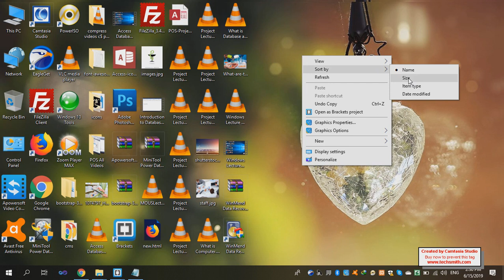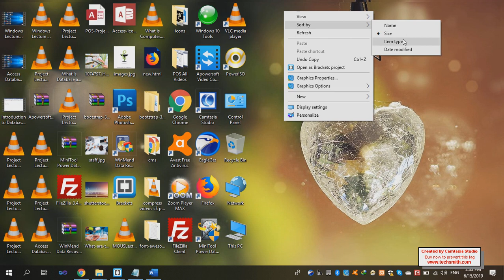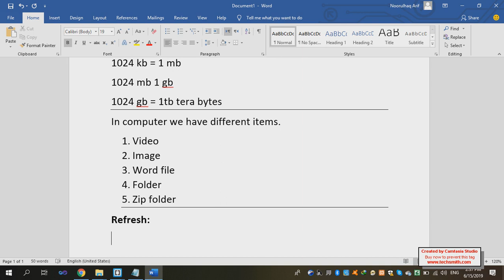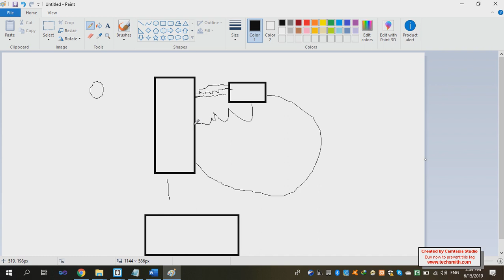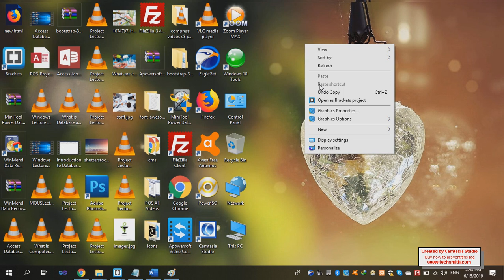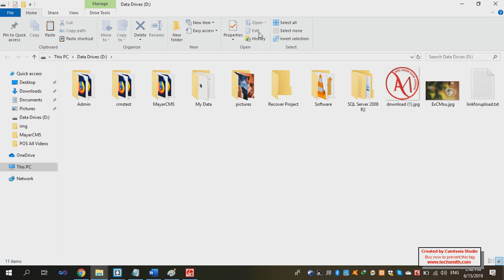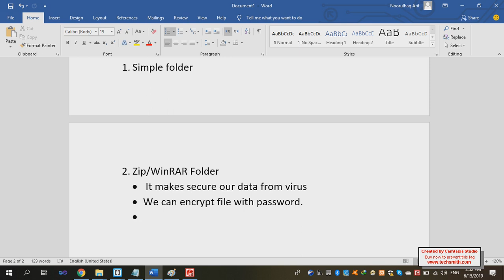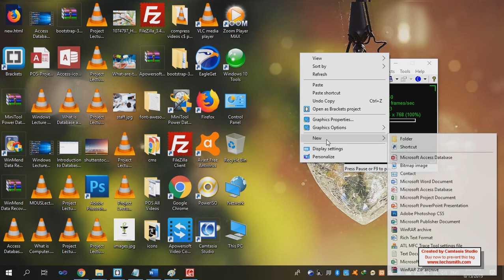Windows 10 Lecture 03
in this video we are going to teach you basich of computer context menu sort by option refresh command and new